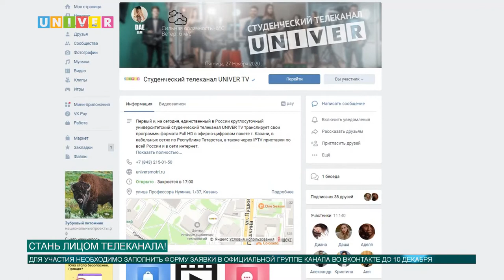Стань лицом телеканала!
Наш телеканал регулярно проводит кастинги для тех, кто мечтает стать частичкой большого искусства под названием телевидение. Если ты хочешь заявить о себе, но не знаешь как, то смотри наш следующий сюжет.